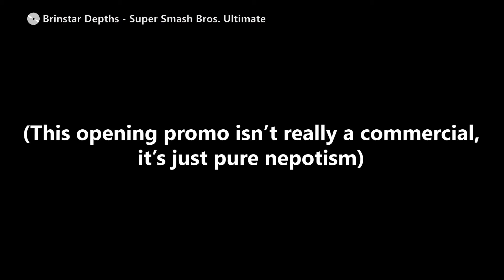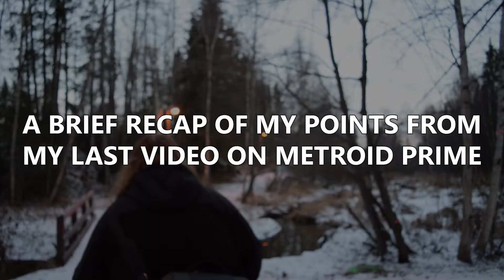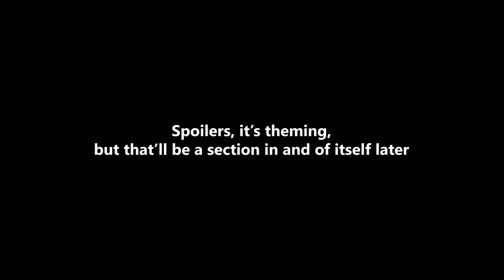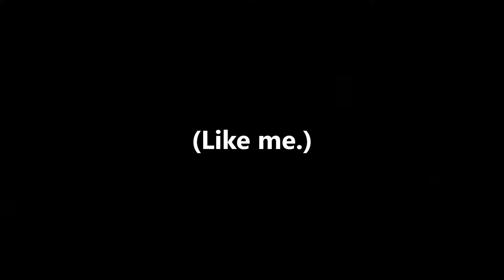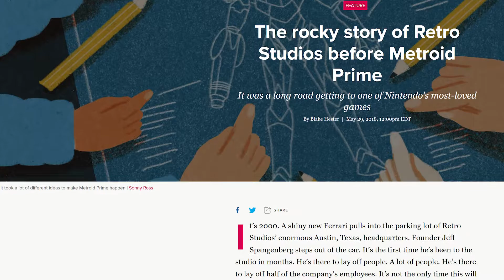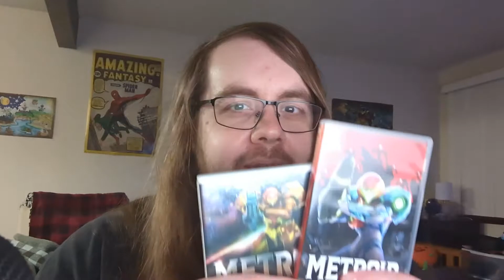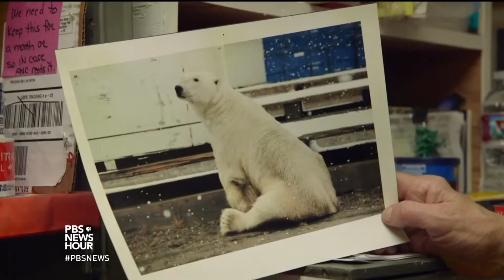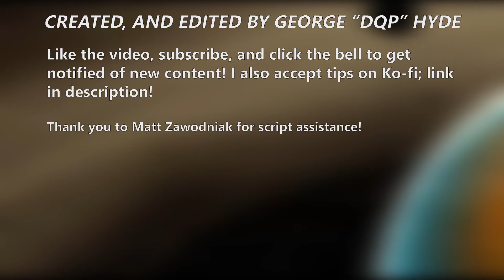Revisiting Metroid Prime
Something something "I'm so old oh no!" statement
Timestamps
0:00 - Smashterpieces promo
0:57 - Introduction
2:22 - Brief recap of my last video
6:45 - New stray feelings
12:54 - The story of the Chozo (Metroid Dread spoilers)
16:33 - The ecology of Metroid Prime